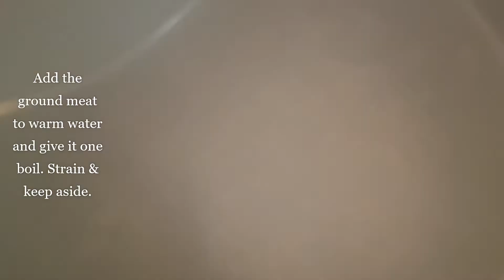Classic Veggie & Meat Lasagna | Yummy and easy recipe